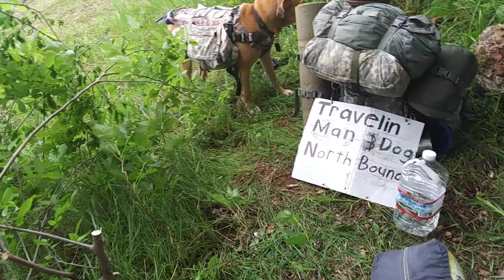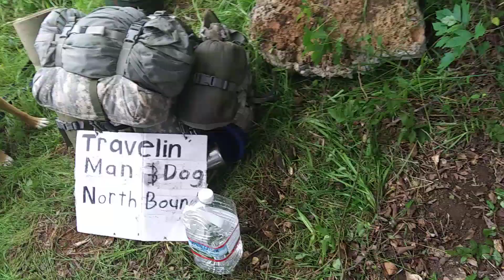Small town camp site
Cleared out a 10ft x 10 ft spor in the woods to setup a 4 person tent that was given to me.